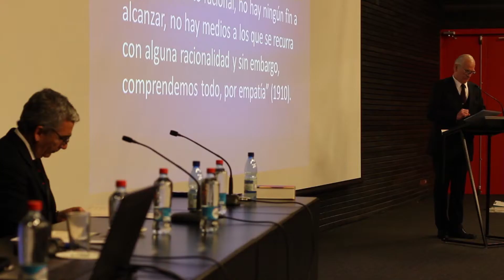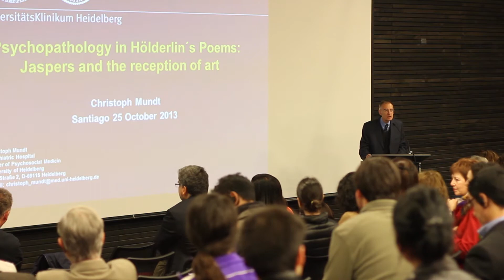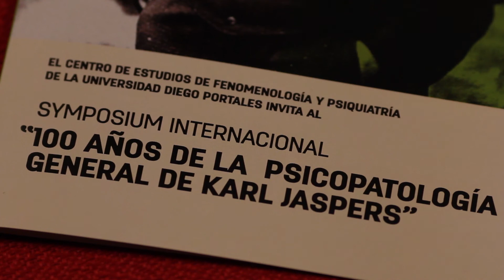Simposio internacional conmemoró los 100 años de la Psicopatología de Jaspers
Para comprender y desmembrar una obra tan compleja y abarcadora de la existencia humana fue necesaria la visión de diversos expertos, quienes expusieron variados aspectos, tanto de la obra Psicopatología General como del hombre que fue Karl Jaspers. Todos reunidos en el marco del Symposium Internacional "100 años de la Psicopatología General de Karl Jaspers", organizado por el Centro de Estudios de Fenomenología y Psiquiatría de la UDP.